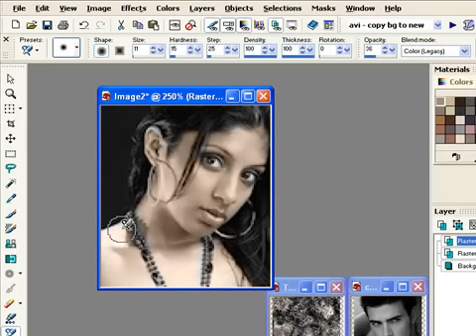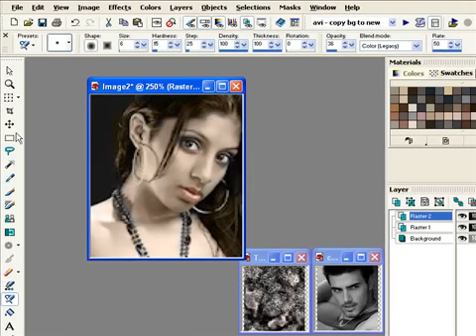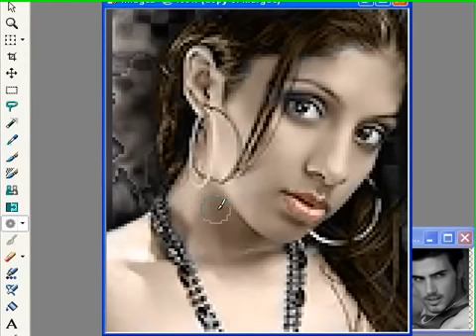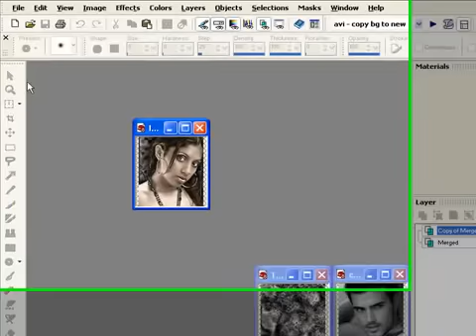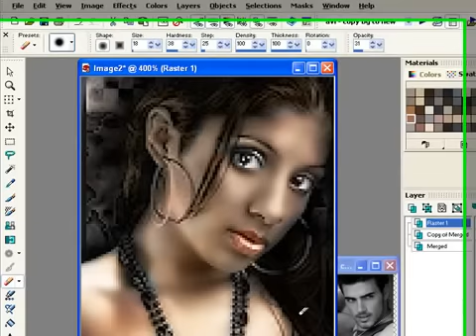Complete Paint by Tabby Corales using Psp8.1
Another complete paint by Tabby Corales using Paintshop Pro 8.1 Visit my official website for better quality video tuts and video stills with step by step tutorials. under galleries and epaints.